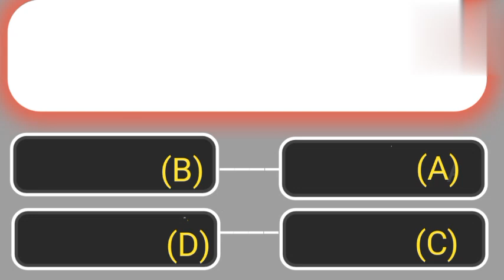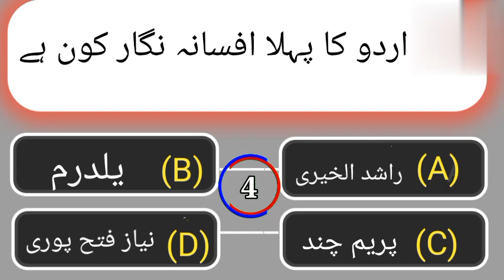New Islami Paheliyan in Urdu/Hindi | Islamic Riddles | Islamic General knowledge Questions#quizetime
Islamic Common Sense Paheliyan in Urdu | Islami Sawal Jawab | Islamic General knowledge Solve MCQS

Time Stamps

answers. These islamic questions are just like
riddles and quizes.You can enjoy the learning of islam in this interesting way.Wacth these episodes with your friends and family for a healthy competition and learning along with general knowledge.This is an innovative and fruitful way of learning islamic information and knowledge.Keep watching and keep Learning.

Your Searches 🔎
islamiC Common sense
paheliyan in urdu hindi
islamic general
knowledge
islamic solve mcqs
islamic questions
answers
islamic quiz
islamic video
islamic movies in urdu
islamic poems
islamic sawal jawab
islamic lectures
islamic riddles
islamic ringtone
islamic ringtone 2024
islamic ringtone 2024 arabic
islamic riddle
islamic riddles and answers in urdu
islamic ringtone 2024
islamic riddles in urdu
islamic paheliyan urdu
islamic paheliyan in urdu with answer
islamic paheliyan with options
islamic paheliyan islamic paheliyan
islamic paheliyan 100
islamic paheliyan in urdu islamic
riddle with answer
islamic paheliyan mushkil
islamic paheliyan sawal jawab
gk question and answers
gk question
general knowledge
islamic batain
islamic question answer
general knowledge questions and answers question answers
islami maloomat
common sense questions
bhujawal
islamic questions
sawal puchne wala
islamic question
islamic knowledge
urdu quiz
knowledge
islamic general knowledge
islamic questions and answers urdu
basic islamic general knowledge questions and answers
general knowledge about quran
general knowledge in islam
general knowledge questions in islam
islamic general knowledge questions and answers in urdu
islamic questions answers in urdu
islamic gk urdu
islamic gk in hindi
brain Experimented